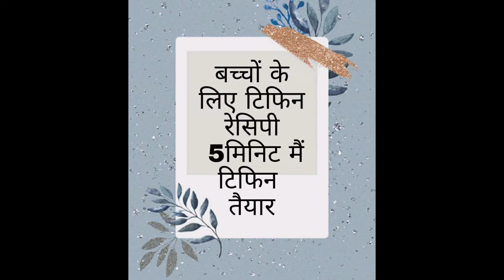बच्चों के टिफिन की झटपट तैयार होने वाली टेस्टी रेसिपी@healthy lifestyle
brown bread cheese sandwich recipe.